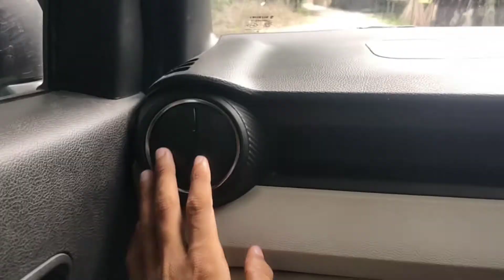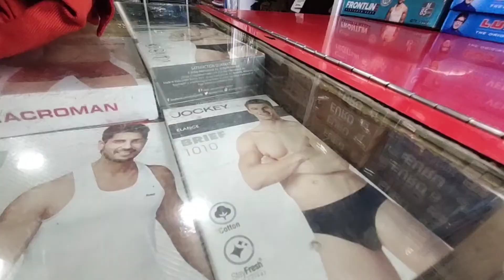KhuShi iMportant for Zindegi - Rawfik Official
KhuShi iMportant for Zindegi

Used non copyright bagraund music
"As sorrow settle in your heart - babasmas"

This is a blog video for intertainment
Not used official language ...